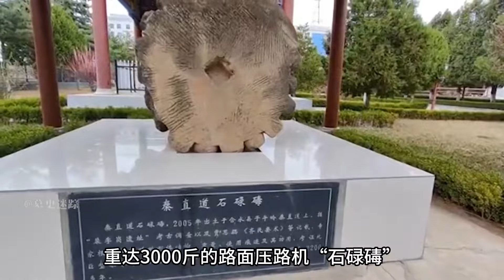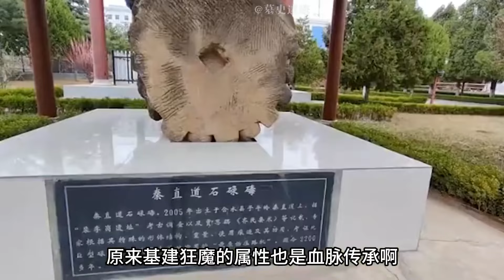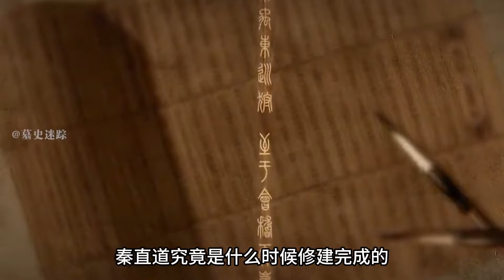太超前了！2000年前秦直道的石碌碡，竟和现代压路机一模一样